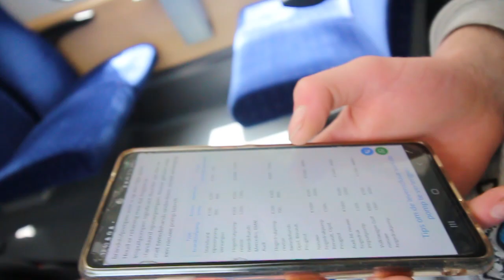VAKANTIE NAAR ZWITSERLAND (ALLES GAAT FOUT!?) - VLOG #60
MEER ZIEN? CHECK ONS YOUTUBE KANAAL OF KIJK OP ONZE INSTAGRAM